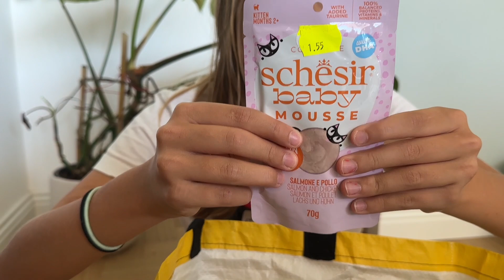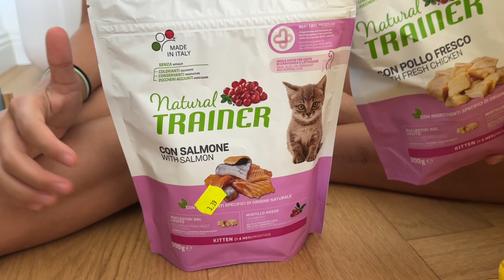HAUL ARCAPLANET || SHOPPING PER IL MICIO💙🐈‍⬛ UNBOXING 📦